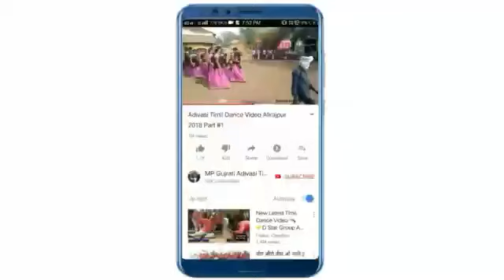Mara Rathwa samaj...Ranjan Rathwa New timali 2019